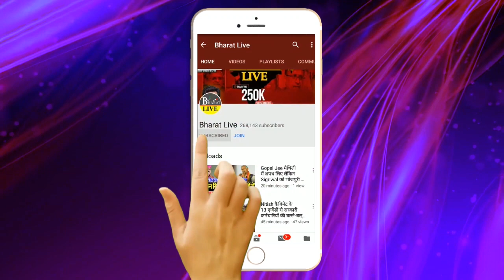29 नवंबर के लिए तैयार हो गया राजद चक्रव्यूह , 5 दिन में ..